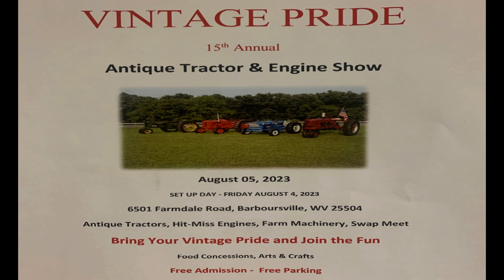Next Generation at Barboursville Antique Tractor Show 2023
Kids having fun cruising their rides around & the coolest setup at the show with the power wheels and the gooseneck at the Vintage Tractor Show in Barboursville, WV 8-5-2023